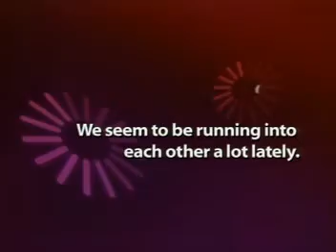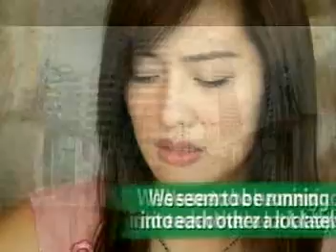5.We seem to be running into each other a lot lately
如果你經常碰到一個人，你去上班時遇到他、去逛街時遇到他、去吃飯時遇到他 ;連在回家路上，都驀然發現他迎面而來。這時候你可以過去跟他說："We seem to be running into each other a lot lately." 「我倆最近好像常碰面!」
對話
A:Oh, hello.
 B:Hello. We seem to be running into each other a lot lately.
 A:Yes, we do.
 B:Beautiful day, isn´t it?
 A:Yes, it is.
甲:噢，你好 !
乙:你好。最近我們好像經常碰到呢 !
甲:嗯，說得也是。
 乙:天朗氣清，是不是?
甲:嗯，是啊 !

在"We seem to be running into each other a lot lately."的句子裡，除了
"running into"之外，你還可以用"bumping into". 但字面上的解釋，"running
 into"跟"bumping into"好像是跑進甚麼東面、撞到甚麼東西，但這個用法絕對沒
 有身體上的接觸，而只是偶然碰上，視線上的接觸而已。

偶遇？
We seem to be running into each other a lot lately的lately和late不同。Late是「遲」或「晚」，用作形容詞 (adjective) 或副詞 (adverb) 都可以，例如：
(1) The late student was punished.（那個遲到的學生受到懲罰。）
(2) He arrived late.（他遲到了。）第二句的late是副詞，但不加 ”ly”，和一般副詞不同。
Lately也是副詞，意思是「最近」，和recently同義，例如：He has been very quiet lately（他最近很沉默）。「最近」的另一說法是of late，例如：He has been very quiet of late. Of late 沒有lately那麼常用，但和lately一樣，通常都是配完成式動詞 (perfect tense)，偶然也會配現在式 (present tense)，例如：He isvery quiet lately / of late. Run into / bump into somebody即「偶然遇到某人」，此外還有happen on / come across somebody 的說法，例如：I happened on / came across an old classmate this morning.（我今早偶然碰到一個舊同學。）

 人家偷偷跟著你，你說: We seem to be running into each other a lot lately. 是把「有心跟蹤」當你「無意碰上」，不當面點破，可謂客氣，假如你不喜歡他這樣跟著你，可直斥其非：You have been stalking me lately.（你近來常常跟蹤我。）Stalk就是「討厭地悄悄跟蹤」。明星、美麗的女郎都常常會這樣給人騷擾，假如不勝其煩，可向法庭申請禁制令 (injunction)呢。